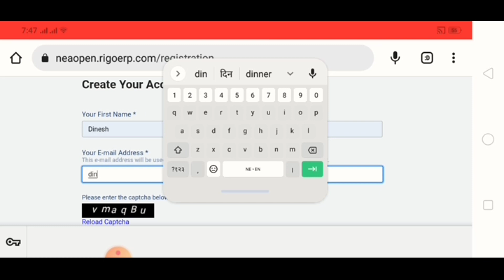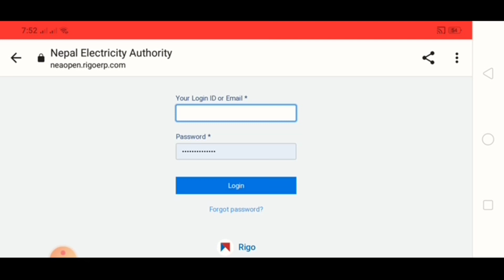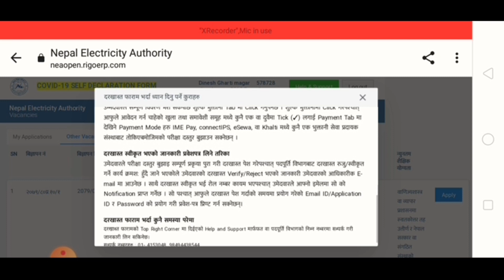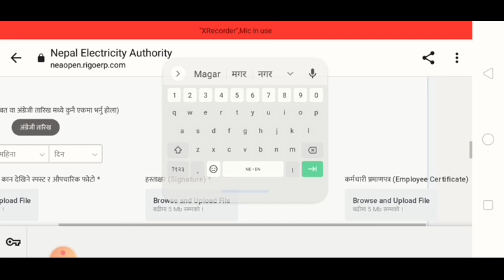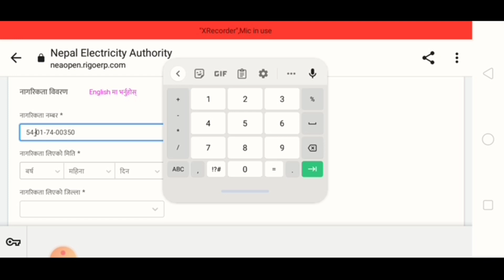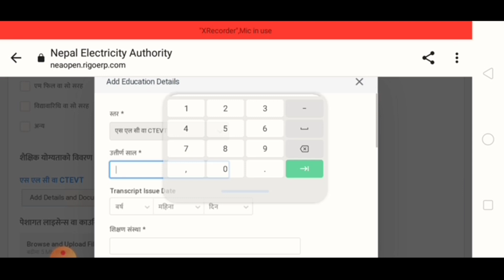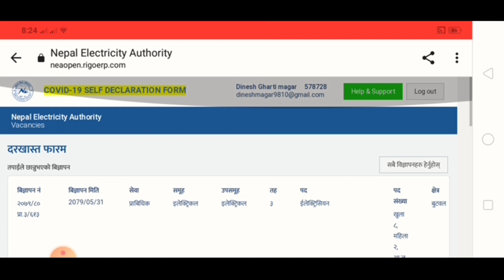how to apply online from NEA / How to fill nepal electricity authority (NEA) online from Teach Nepal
how to apply online from NEA / How to fill nepal electricity authority (NEA) online from